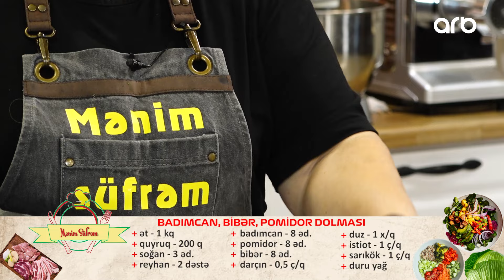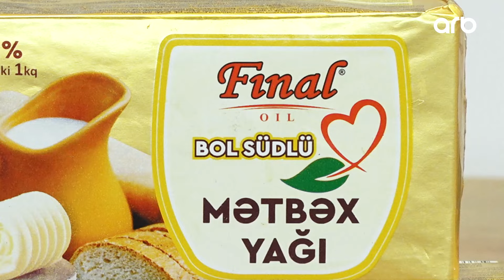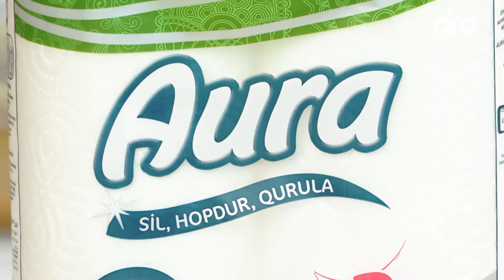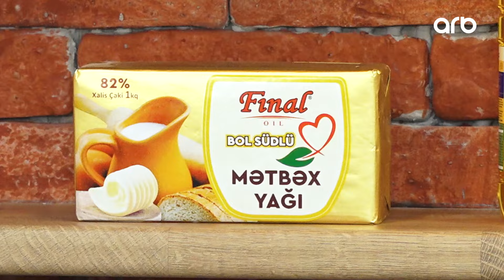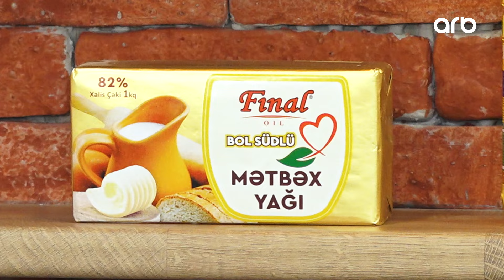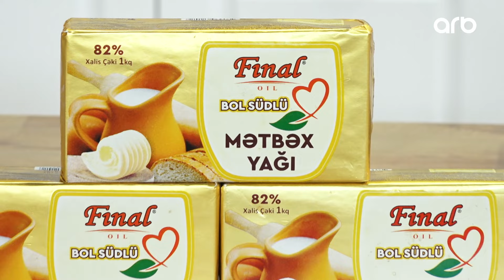Mənim süfrəm - Çiyələkli piroq və badımcan, bibər, pomidor dolması